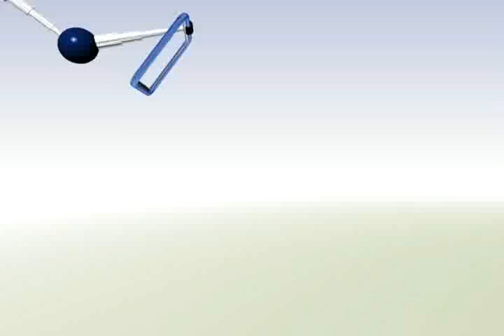Niega Segob federal que apoye posible desalojo en Nueva Jerusalén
El gobierno federal negó estar detrás de posible desalojo de los disidentes de la Nueva Jerusalén, como se aseguró en un ultimátum enviado presuntamente por el grupo religioso...